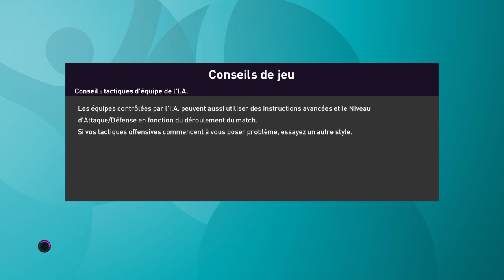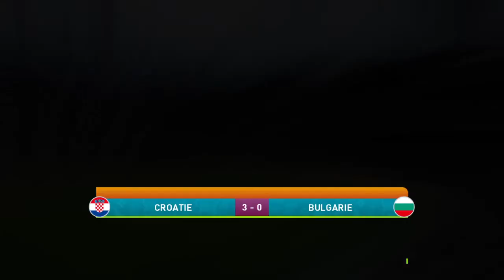PES 2020 UEFA EURO 🇭🇷Croatie 4-1 🇧🇬Bulgarie (J3) Groupe D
La Croatie écrase la Bulgarie 4-1, malgré cette victoire la Croatie  ne parviens pas apprendre la 3ème place de l'Angleterre et sont définitivement éliminée.La Bulgarie est qualifier malgré cette défaite et reste en 2ème place